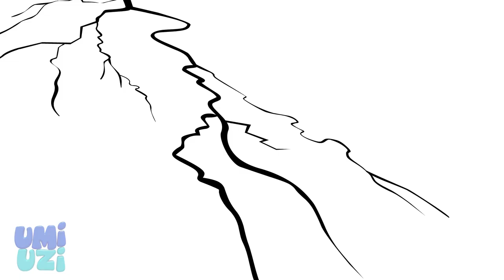Aliens Who Befriend Babies & More Halloween Cartoon Videos for Children